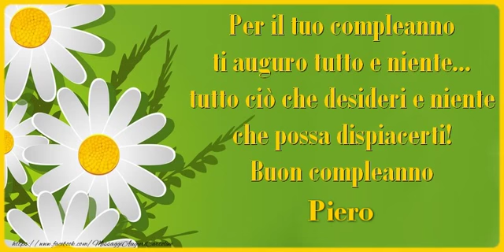Tanti Auguri di Buon Compleanno Piero!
Si avvicina il giorno di compleanno d'una persona a voi più cara con nome Piero? Vi invitiamo a scoprire le nostre cartoline musicali di compleanno con nome Piero.